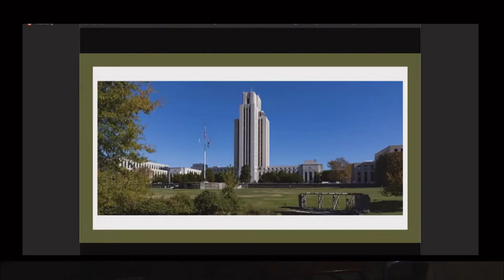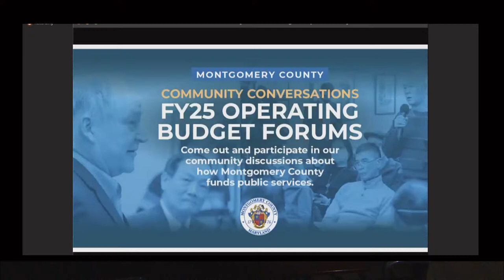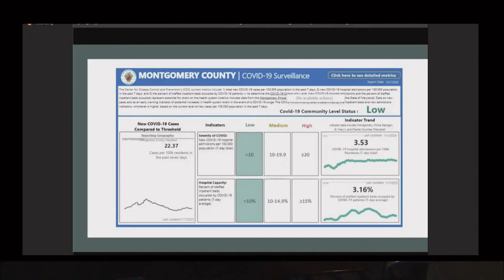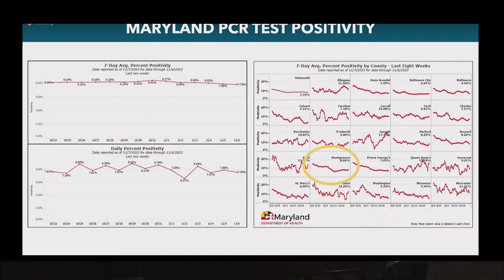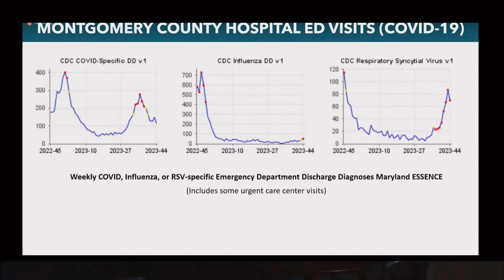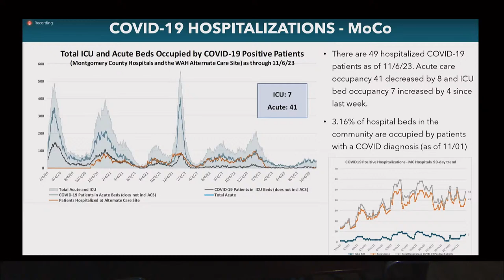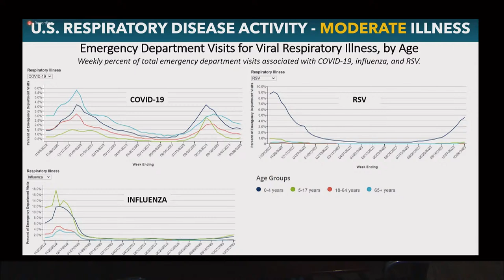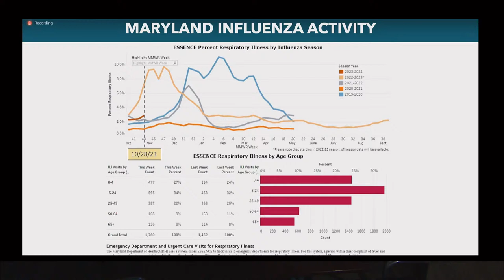Weekly Media Briefing